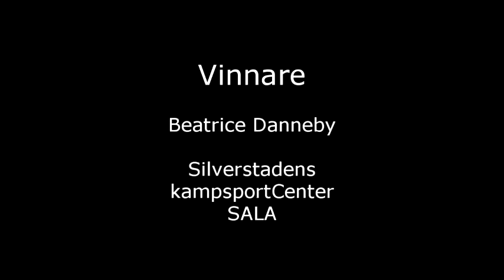Beatrice Danneby, IFSKC vs Louise Olsson, Nacka Dojo, Allstyle Open 2015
Silverstadens Kampsportcenter vs. Nacka Dojo.
Allstyle open 11 april 2015.
Klass 2 -60kg.
Vinnare Beatrice Danneby Silverstadens Kampsportcenter , Sala